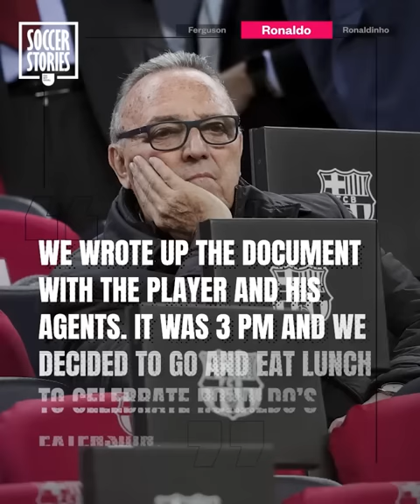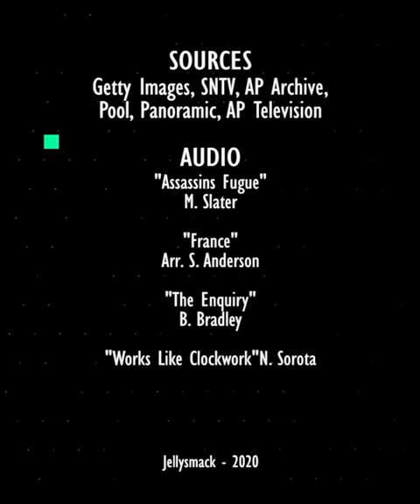6 phone calls that changed football history | Oh My Goal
Football history can change in an instant, a detail! And when we say football history can change in an instant, we’re also talking about phone calls! Many phone calls have changed the history of this sport. From Zinedine Zidane to Eric Cantona with stories about Ronaldinho and Ronaldo…

Discover or rediscover these stories, these 6 phone calls that changed football history!